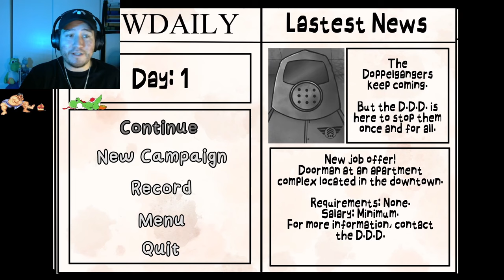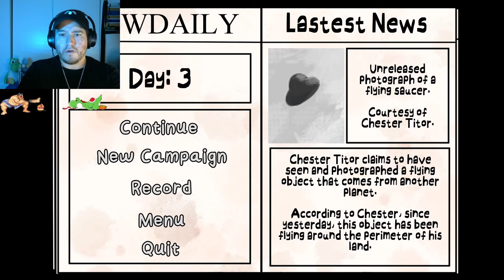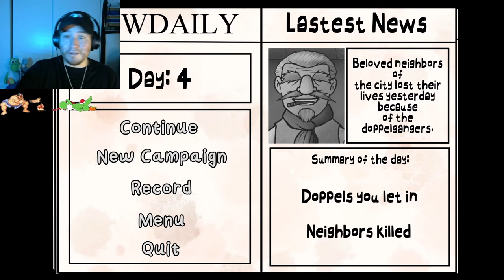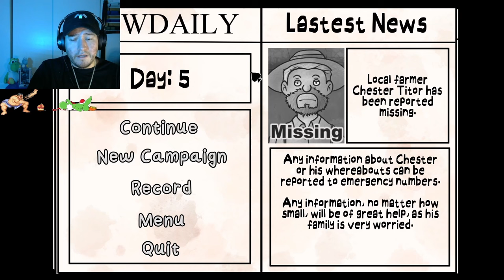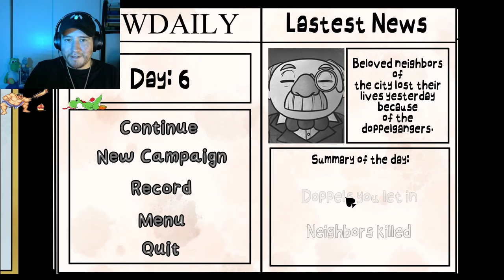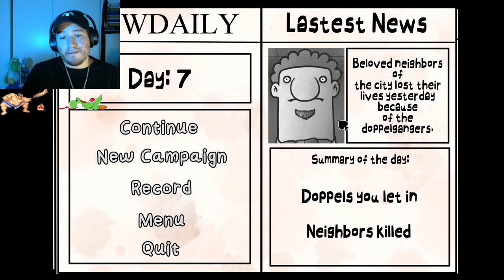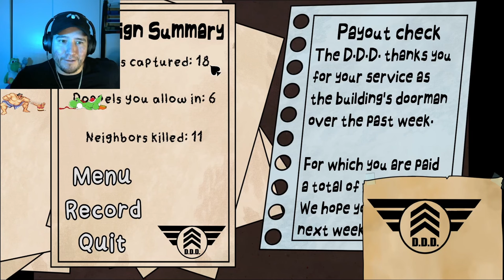New Update That's Not My Neighbor | Creepy Encounters | Full Gameplay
Halloween Season 2024 (31 Days of Frights)